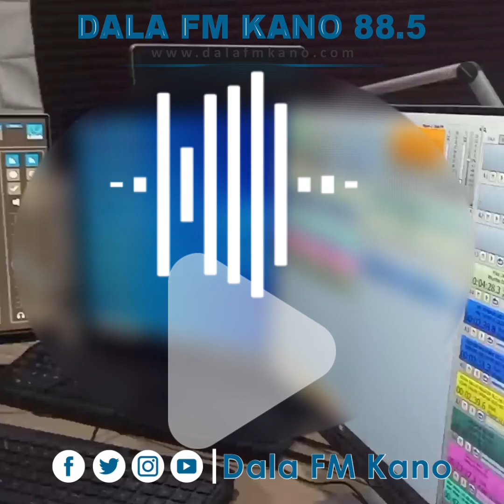Yankan Kauna: Yadda Saurayina ya yaudare ni bayan gwajin jini - Sa'adatu Haruna Bachirawa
Shin kun taba fuskantar Yankan Kauna? Za ku iya shigowa cikin wannan shiri don bada lambarku ta hanyar tuntubarmu ta WhatsApp a wannan lambar 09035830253.